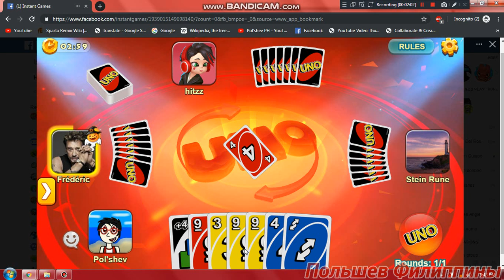Pol'shev Plays Uno - Part 2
You want to play this?